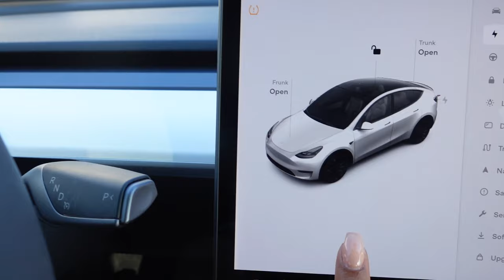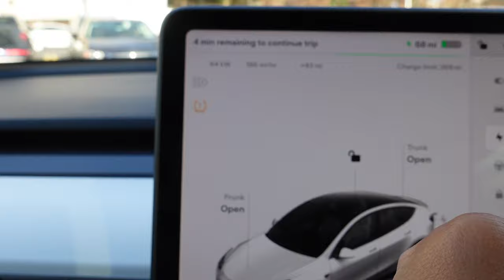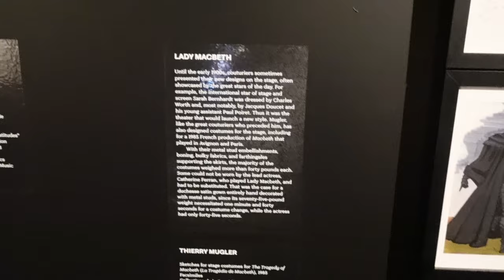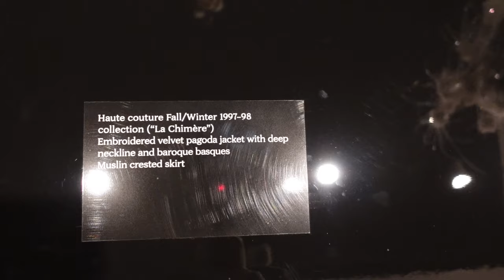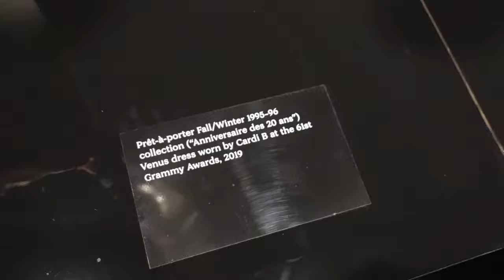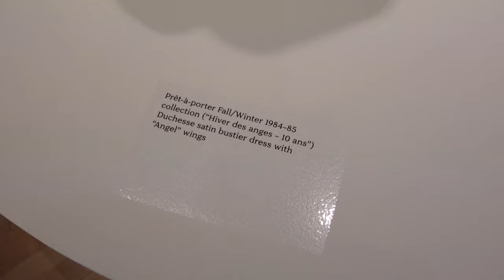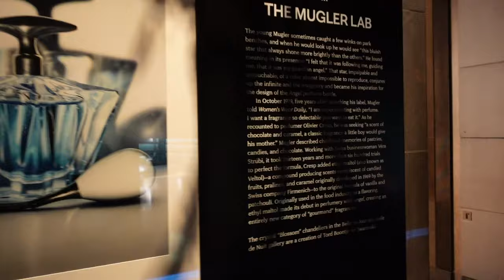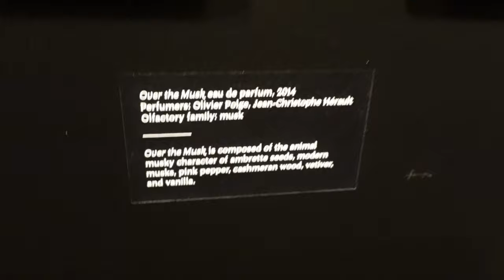GET AN EXCLUSIVE LOOK AT THE THIERRY MUGLER: COUTURISSIME EXHIBIT EVENT | Vlogmas Day 4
🎧 FREE Audible Trial

I’m Tiff – a lifestyle blogger, perfumista and entrepreneur sharing my passion for fragrance and love of all things beautiful you.

Tiff Benson channel is my blog about fragrance + my “perfumista’s perspective” on beautiful living. Follow along as I teach you how to discover and experience fragrance and help you live a more confident and beautiful, well-lived life.